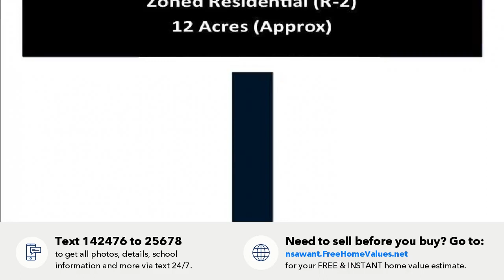259 ,255 & 253 New Road, South Brunswick, NJ Presented by Nisha Sawant.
259 ,255 & 253 New Road

Contact Nisha Sawant for more information.

3 different lots for sale as a package, totaling 11.95 acres, with shared boundaries and approved access roads to all. Possible subdivision of the package with minimum 30,000 sqft lots. 3 residences on lots currently leased out for a total monthly rent of $7000. Public water/sewer/gas on current properties. Being sold as-is, with buyer responsible for any subdivision and re-sale permits or certificates required for the residences.

Licensed In: New Jersey